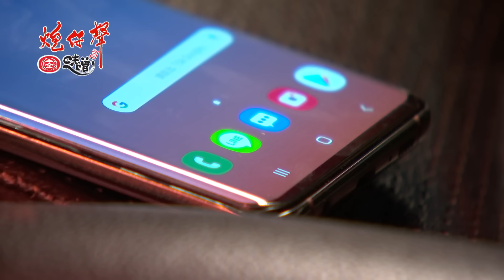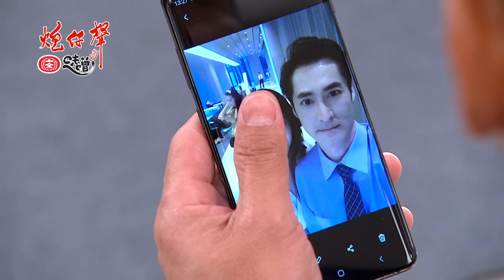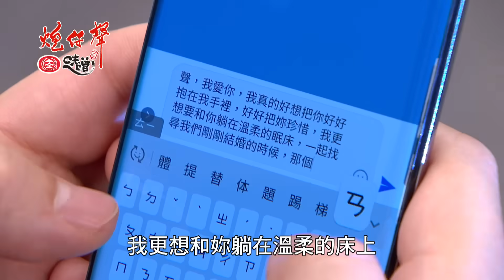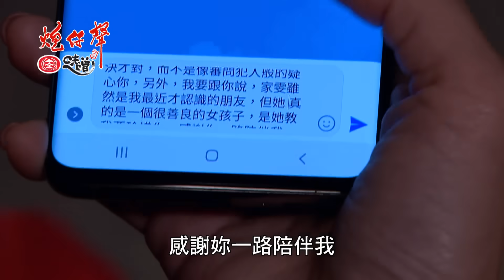炮仔聲 第64集 The sound of happiness EP64【全】｜十全味噌